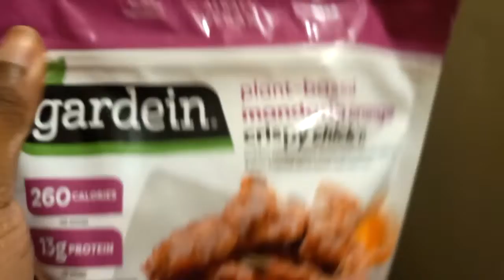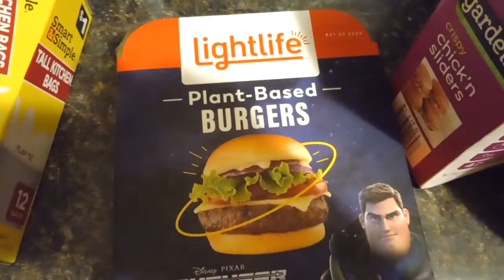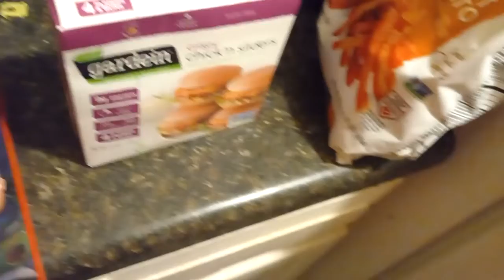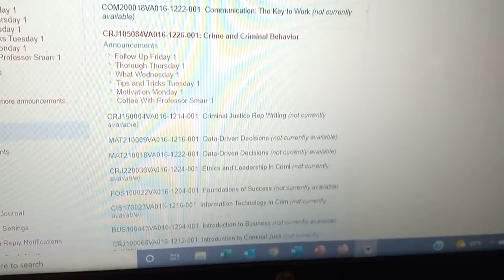Daily Vlog: What I eat on Mondays/Fridays| Summer Quarter Classes| Being Sick...AGAIN!!